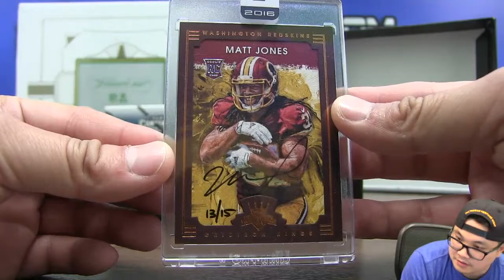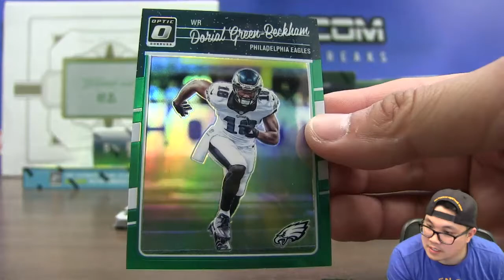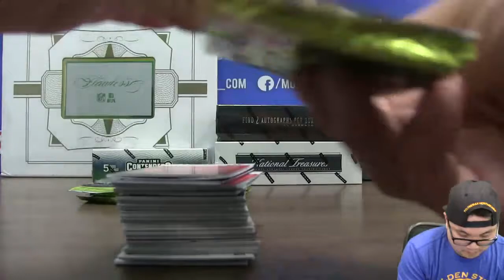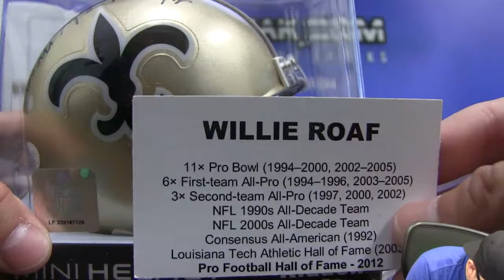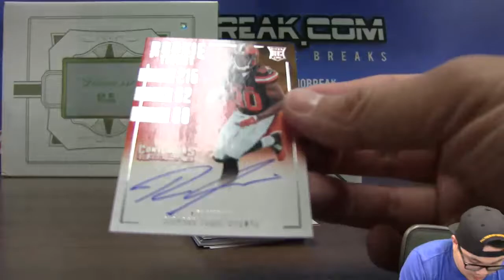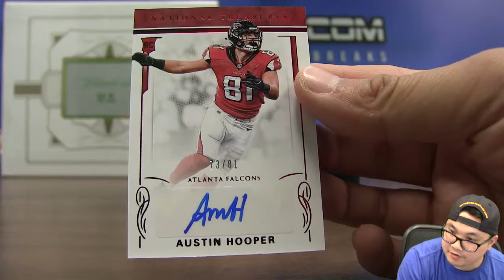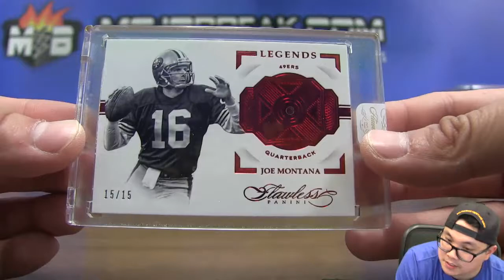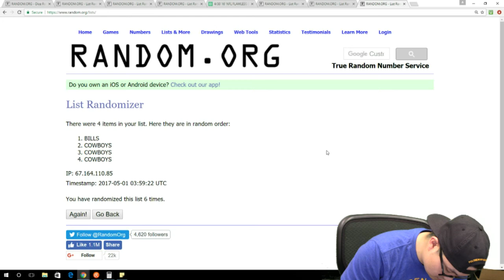4/30 - 2016 NFL Flawless NT Football 9 Box Boom Mixer Random Team Break